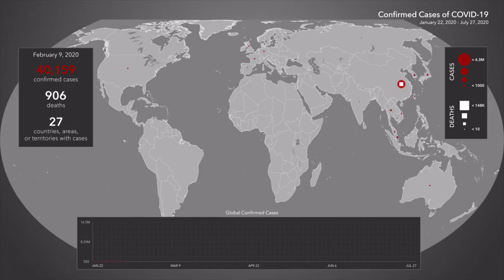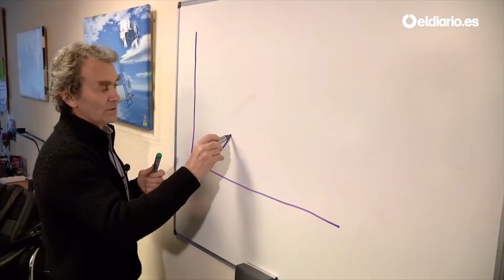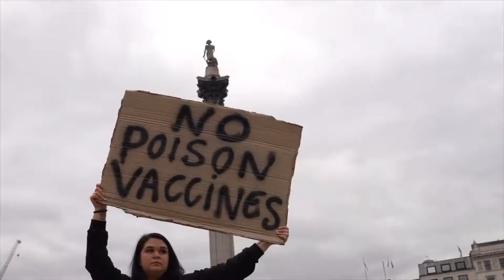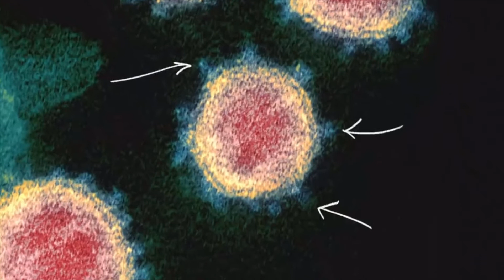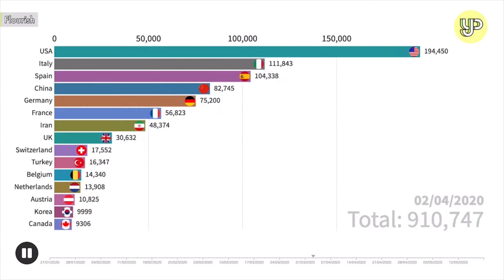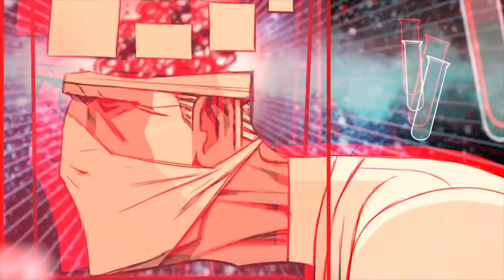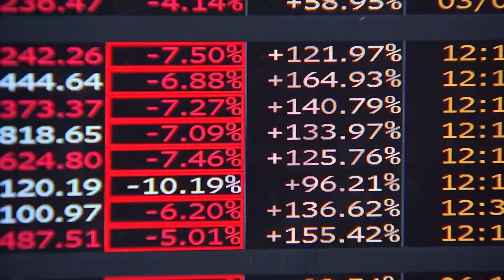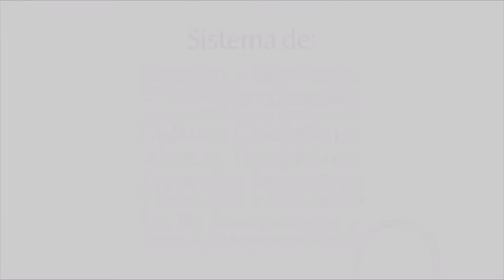¿DEMOCRACIA O TECNOCRACIA? · TIEMPOS DE PANDEMIA